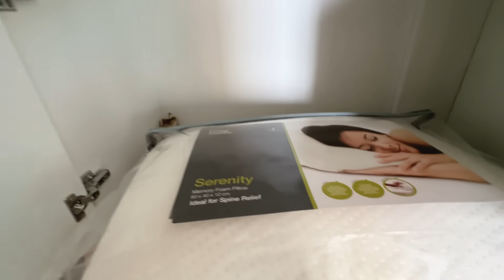প্রথম পিকনিকের বিশাল প্রস্তুতি 🤩😍 অনেক খেলা থাকছে তাই এতো Gifts ❤️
LuvLap Baby Diaper Rash Cream 👇🏽